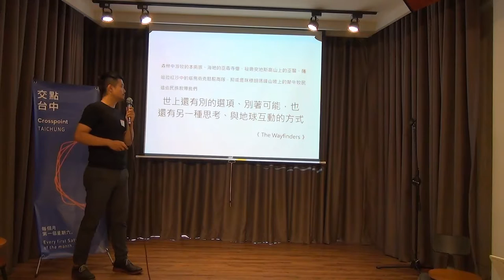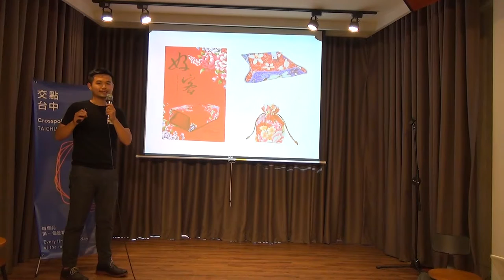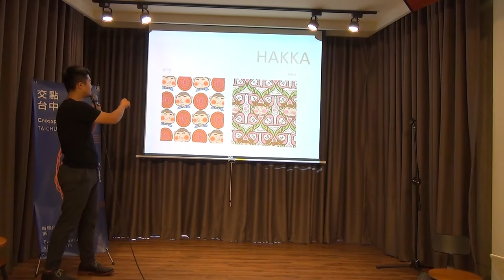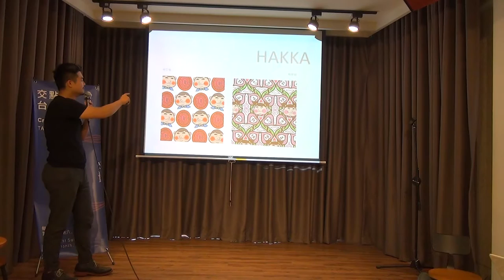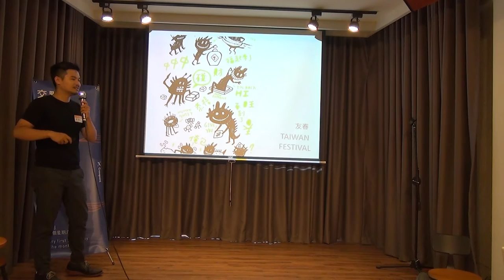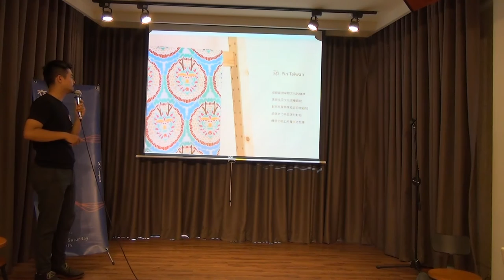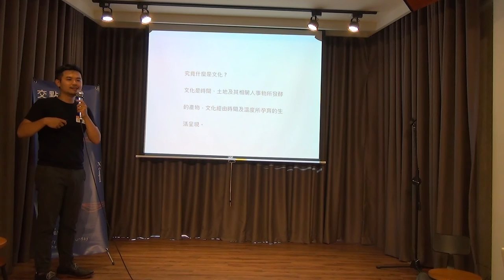交點台中 2016 年 7 月 - 茚yin Taiwan 打造國寶印花品牌的第一哩路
交點台中聚會在每個月的第一個星期六，歡迎中部的朋友們一同參與 :)